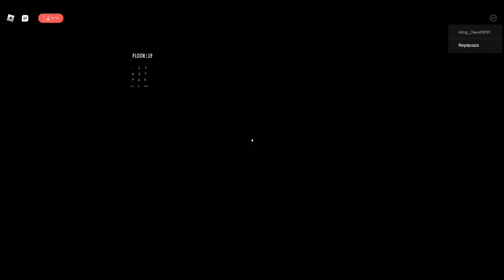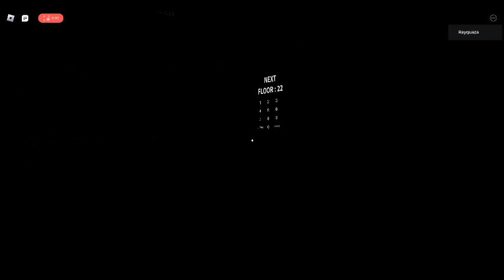Pour faire changement